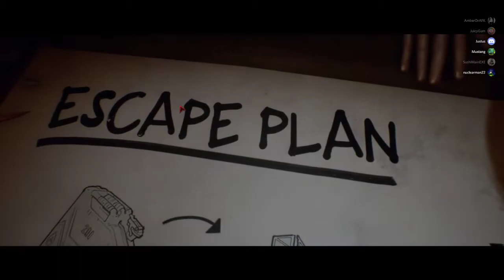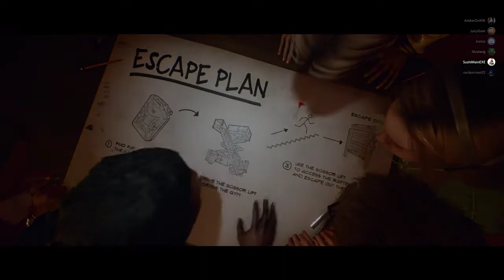Medic Main? | Last Year: The Nightmare #5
On this episode; I try to be helpful but it doesn't seem to work out. How many of us live?